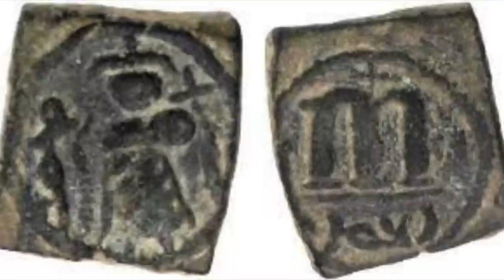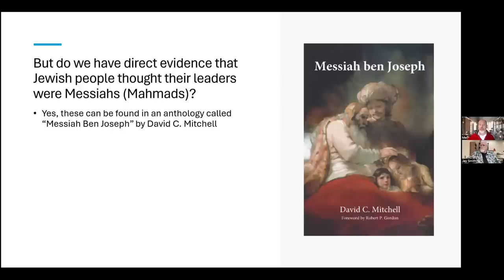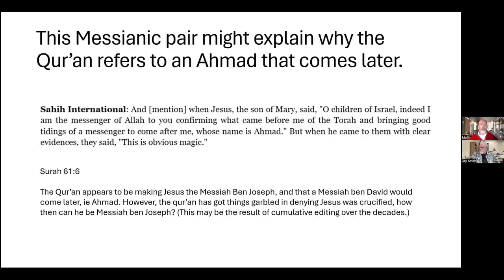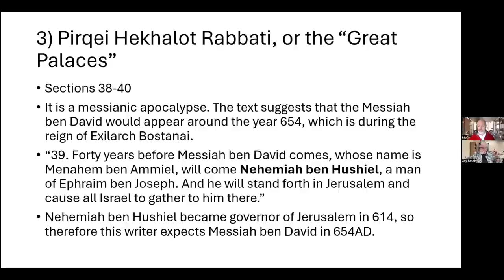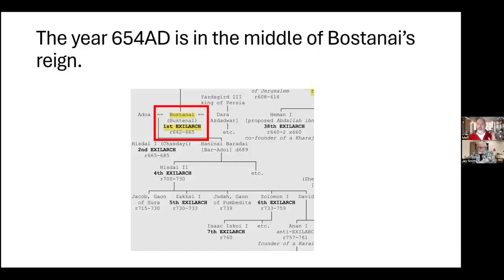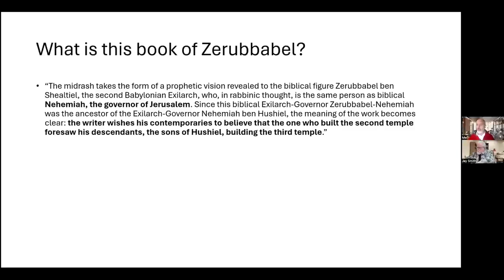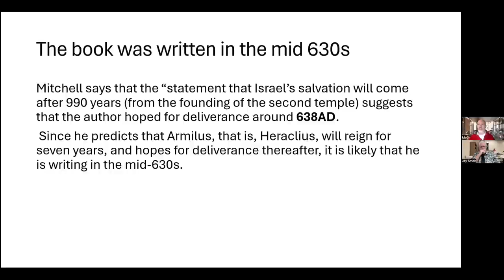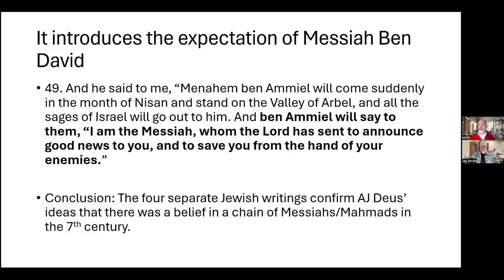178 MHMD 16 Jews & Christians had their Muhammads, but not the Muslims